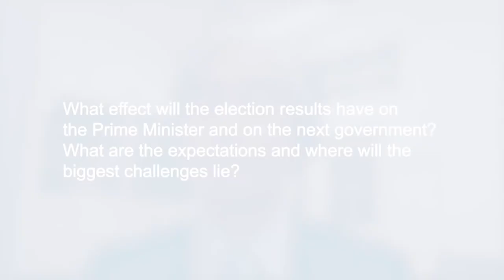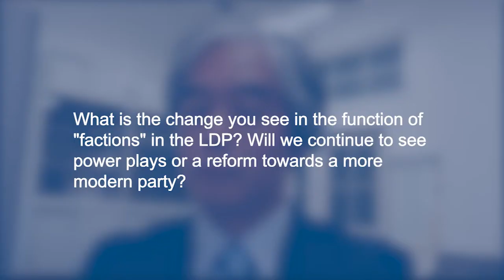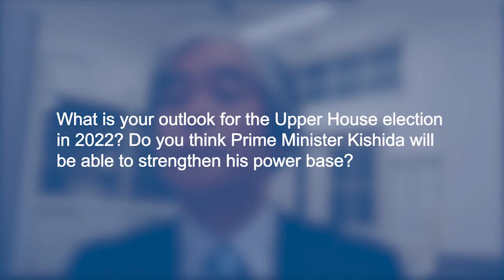Insights: JapanElection 2021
Japan's general election (Japanese House of Representatives election ) will take place on 31 October 2021.
In light of this, KAS Japan interviewed Izuru Makihara, Professor of Political Administrative System of the University of Tokyo, to gain some insights on the expectations and challenges facing the government after the election, the role of factions in the Liberal Democratic Party (LDP) and the relationship between Prime Minister Kishi and former Prime Minister Abe.

List of questions that were asked:

What effect will the election results have on the Prime Minister and on the next government? What are the expectations and where will the
biggest challenges lie?

How do you expect the election results to turn out and what could be the cause of "victory" or "political loss" for the LDP?

What is the change you see in the function of "factions" in the LDP? Will we continue to see power plays or a reform towards a more modern party?

What is your outlook for the Upper House election in 2022? Do you think Prime Minister Kishida will be able to strengthen his power base?

Who are the rivals that Prime Minister Kishida is facing within the LDP?

What made former Prime Minister Abe so successful within the LDP?